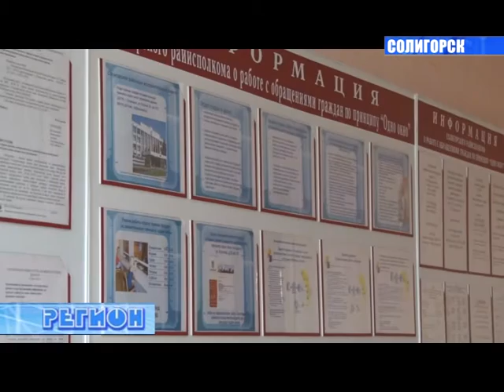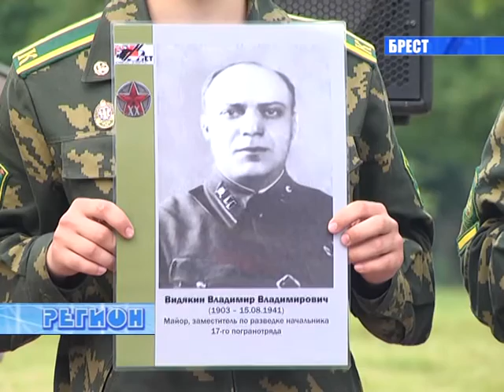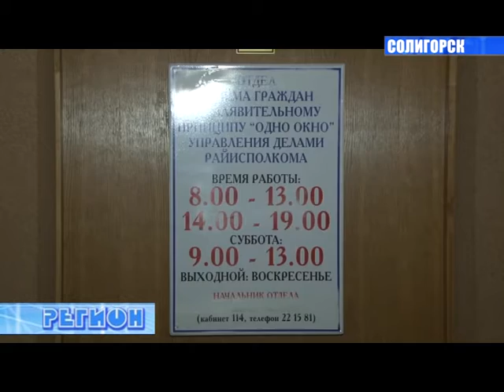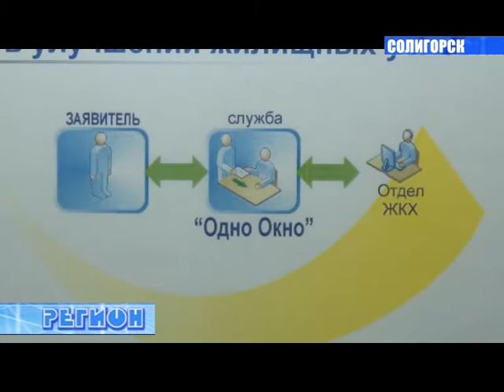РЕГИОН. Новости Пинска, Бреста, Кобрина, Барановичей, Солигорска ( от 25.06.2016)